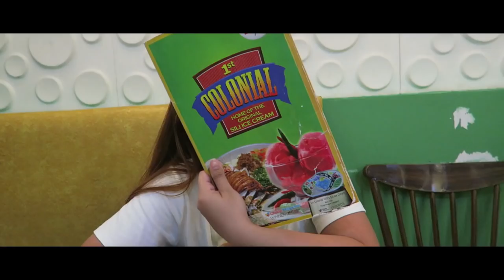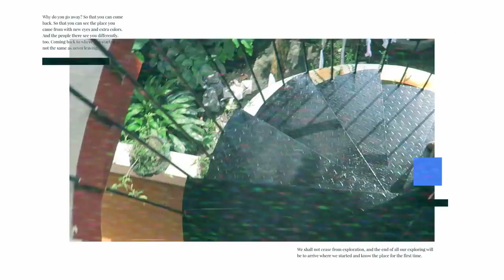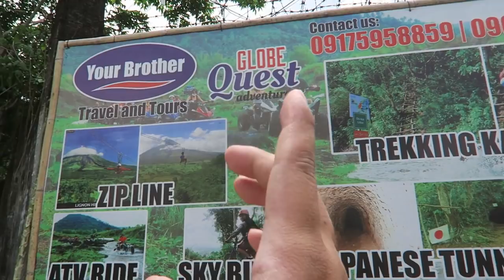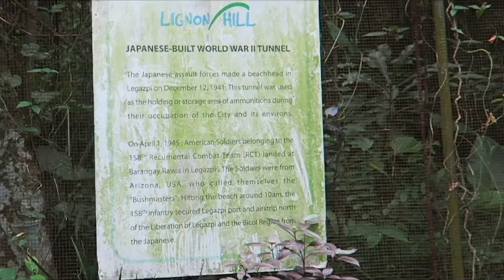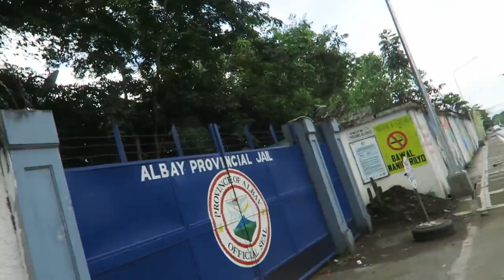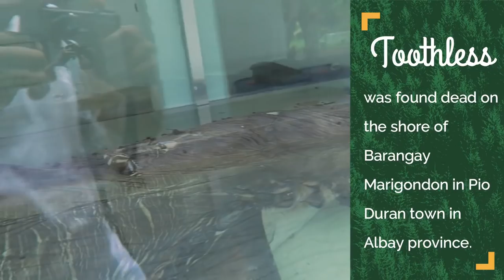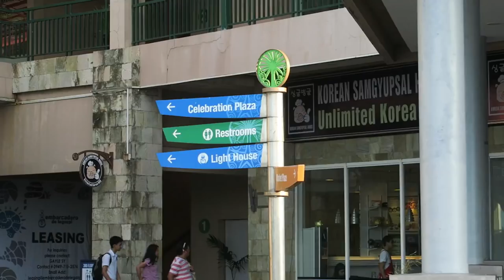Linon Hill, Albay Park and Wildlife, Embarcadero and Legazpi Boulevard